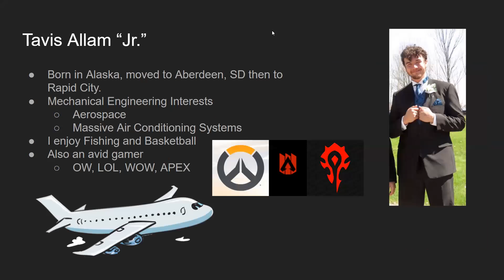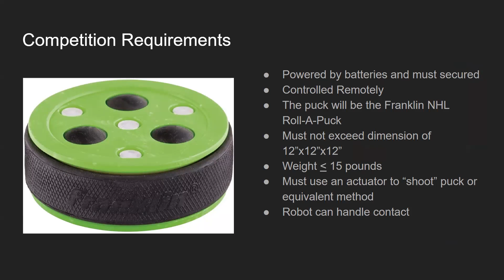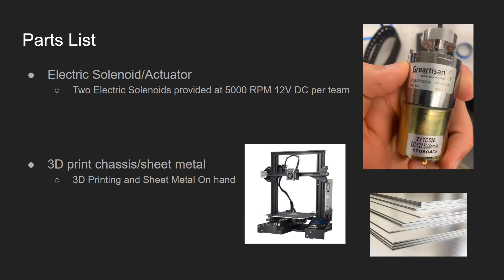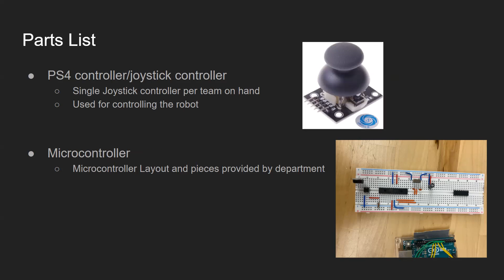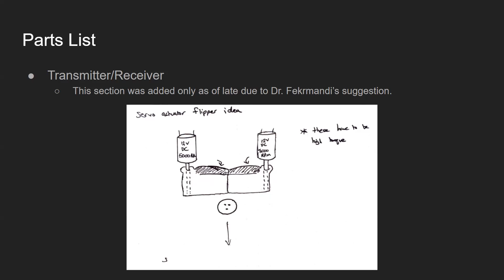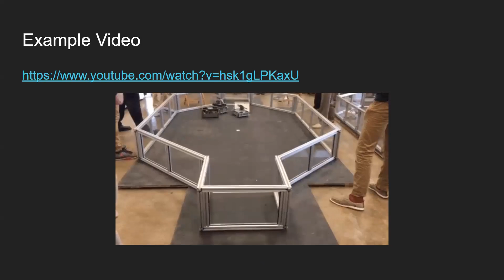Assignment 1 Together Provide Leadership Group 4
Final Project Assignment